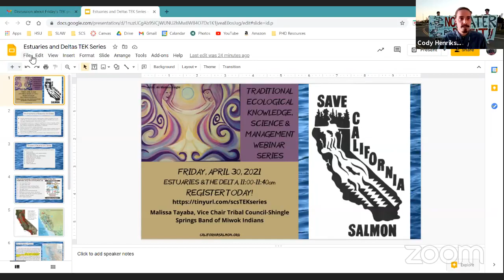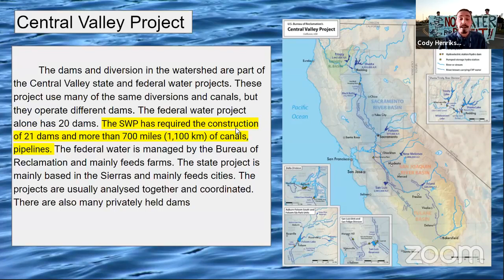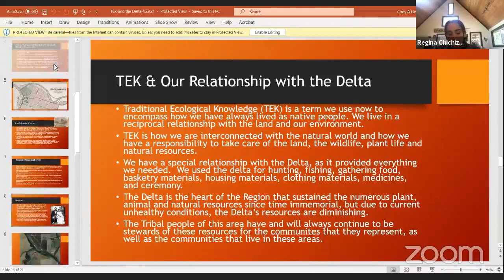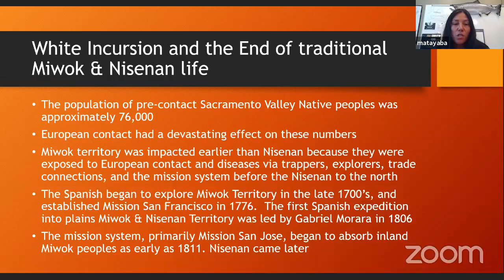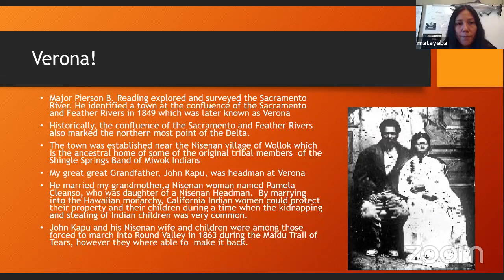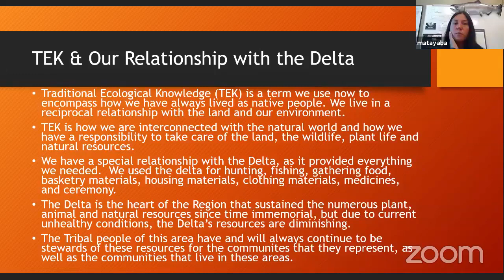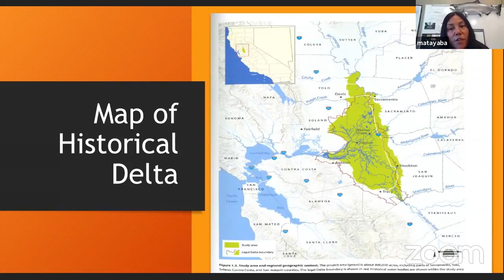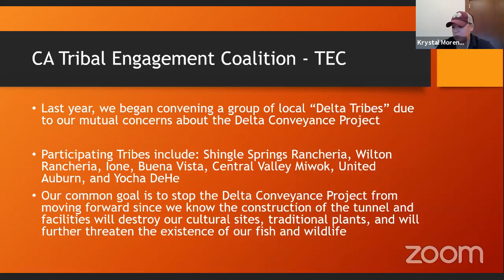Estuaries & The Delta (TEK, Science & Management Webinar Series)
Malissa Tayaba, Vice Chair Tribal Council-Shingle Springs Band of Miwok Indians